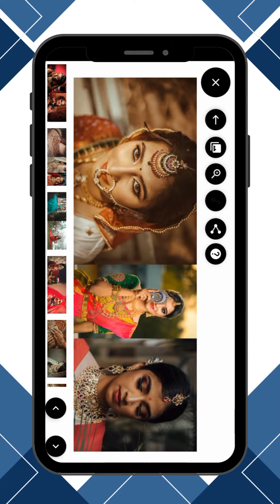Photomall e-Album Review by Kousik Photography | Reach more audience with e-Album Sharing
Kousik Photography shares their positive experience with eAlbum, a product offered by Photomall

Get your own branded mobile app and increase your earnings by reaching a wider audience through eAlbum sharing.

Accessible anywhere and on any device, and easily shareable, these features lead to increased brand visibility and a rise in business leads.